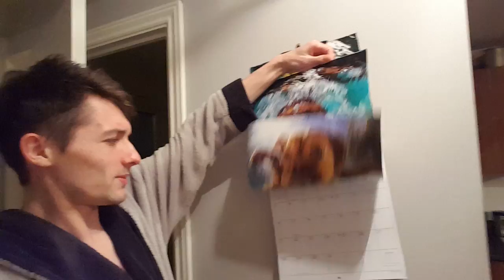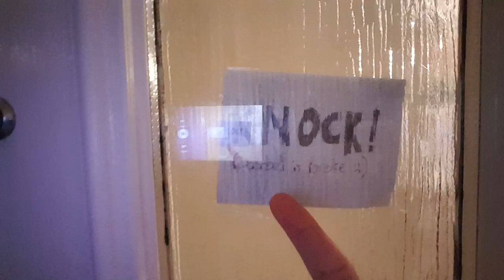Refresher Course [Raw Vlog #226 | 2016-01-10]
Getting my groove on, getting back into the game. *Question* Robert or Me first for the next video?
↓MORE DOWN HERE↓

Add me to Xbox: DrewDefinition

To ask questions for the next Q&A:
- Post them to YouTube/Facebook/Twitter/Google+

For the "A Problem Shared..." series, send your problems to . If you want to be anonymous then let me know and I'll not include your name.

S.L.A.C!